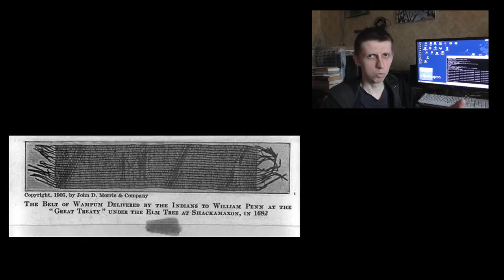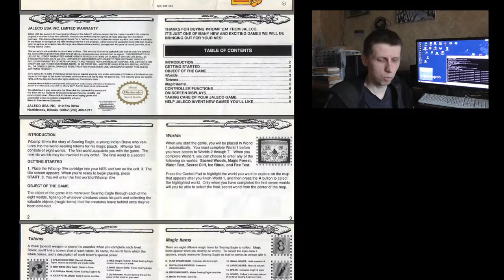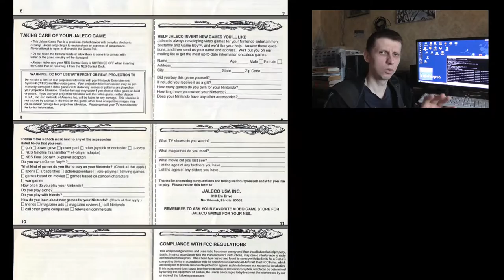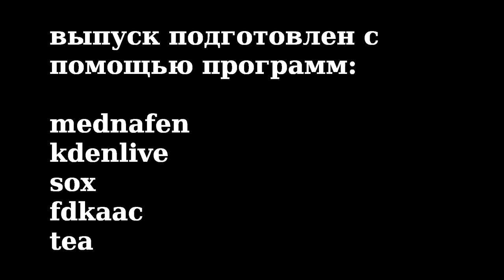передача ТУРБО, выпуск 1: обзор бродилки Whomp'Em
Пилотный выпуск передачи о старых видеоиграх ТУРБО, посвящен обзору бродилки для NES (Dendy) Whomp'Em.
Исправление от зрителей - мне пишут:
Александр 1:47
Немного о Wonder Boy
Доброго времени! Понравились ваши выпуски "Турбо", благодарю. Позвольте вас немного поправить: в первом выпуске, когда вы говорите об игре "Мир Саюки" на Денди, вы вначале верно упоминаете, что она сделана по игре Wonder Boy In Monster Land, однако чуть позже вы говорите уже о Wonder Boy In Monster World (и видео-вставка оттуда же). Дело в том, что это разные игры. Wonder Boy In Monster Land - вторая часть серии (значимые версии на аркаде и SMS), а Wonder Boy In Monster World - пятая часть серии (значимые версии на SMD и, под другим названием, на PC Engine CD). Возможно, стоит добавить в этот фрагмент аннотацию (они есть в функционале youtube) с уточнением, чтобы избежать ошибки.
С уважением,
Благомир